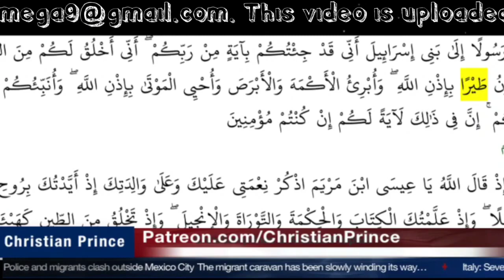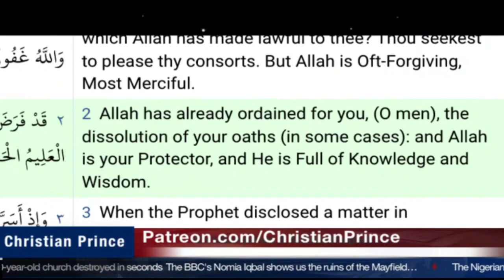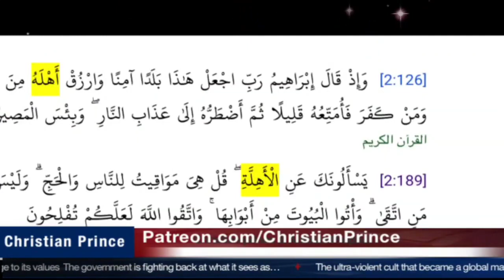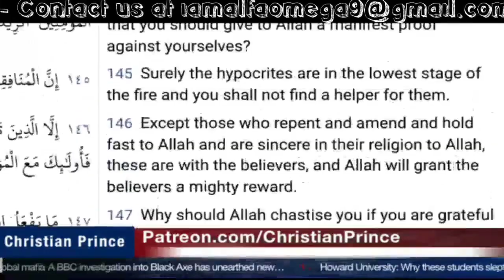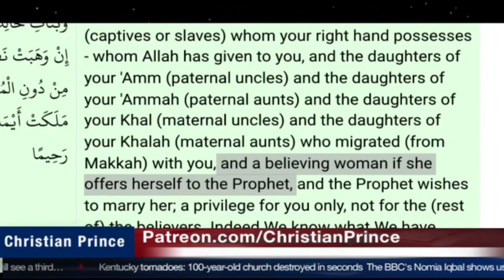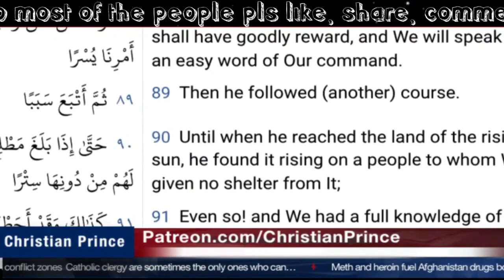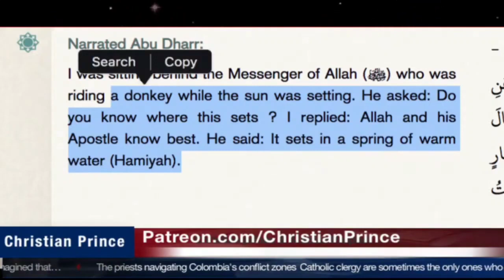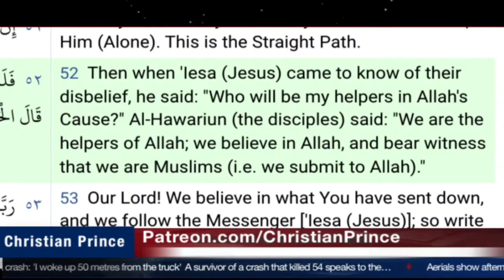Christian Prince vs Mr Abdool | Why are Muslims are allowed to Lie in Islam?! | Live Debate